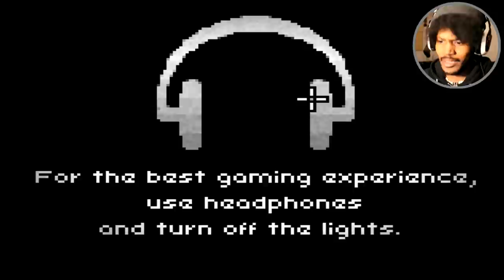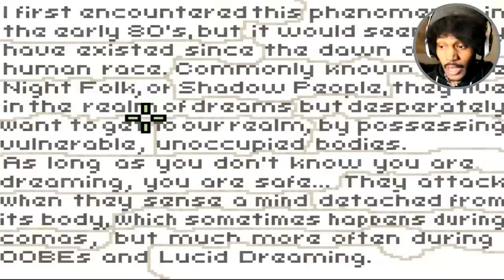PICK UP THE SCREWDRIVER | Deeper Sleep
So let me get this straight: this guy was curious of what happened the first time so he went to the library LOOKING for more info on it? Smh.. why don't these people just move to Hawaii or something.

~CK